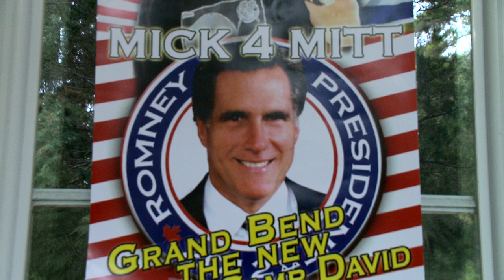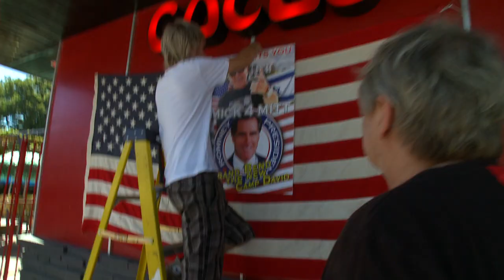Happy 4th of July: Grand Bend Loves Mitt Romney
Happy 4th of July to our American friends. And here's to Grand Bend's most famous summer resident: Mitt Romney. This time last year Mick was busy raising money for the Mitt Romney campaign. Unfortunately, Mitt lost the election. But here at GRAND BENDERS we love him just the same.

The Romney Family owns a cottage in Beach O' Pines, located just outside Grand Bend. Mitt's father, George Romney, purchased the lakefront lot on which the cottage now stands in 1950. Mitt and his siblings still own it and their telephone number is still listed in the directory under "G. Romney". The cottage was the destination when Mitt, his wife and children set-off on the infamous road trip that saw the family dog, Seamus, strapped in a kennel on the roof of the car.

A cash donation from the Mick 4 Mitt Campaign was dropped-off at the Romney Family cottage in late August of last year.

To catch more Mick 4 Mitt campaign shenanigans Now airing on MTV Canada. Check the schedule for dates and times

ABOUT GRAND BENDERS:
A TV series about life at 'The Bend'. GRAND BENDERS follows the exploits of the Rapaport family — Mickey, Nancy and Justin — owners of Cocos, a one-of-a-kind hotel, nightclub, restaurant and bar located along the strip in Grand Bend, Ontario, a legendary party place and hot-spot destination for over 100 years. Join the Cocos family plus their assortment of staff, friends, club kids, beach goers and frenemies, for a summer to remember!